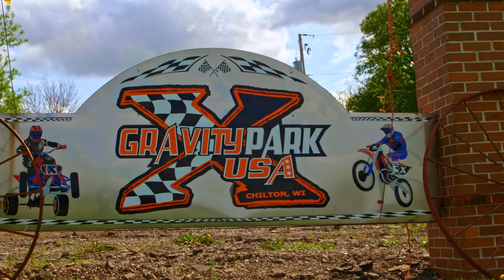Gravity park USA soda 2022 round 2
highlight short 2022 may 21st RND 2 Short course offroad drivers association. next race july 2-3rd gravity park RND 3